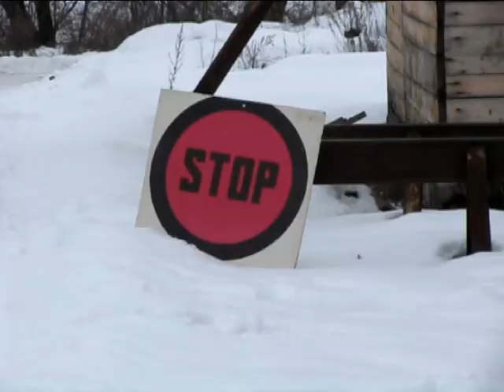Ve stopě valašské zimy 2010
Záběry z cílové rovinky na RZ Jasenná a jednoho esíčka na RZ Hvozdná.